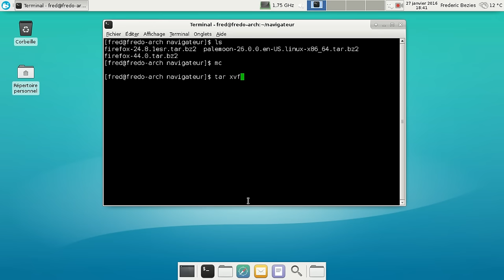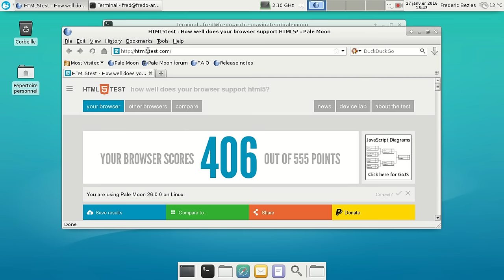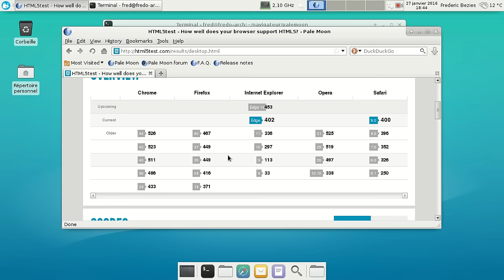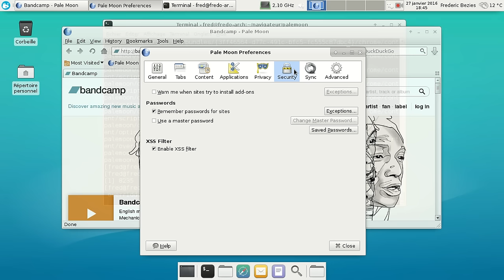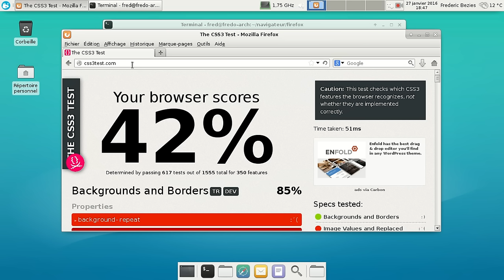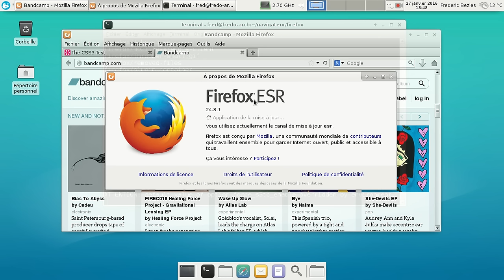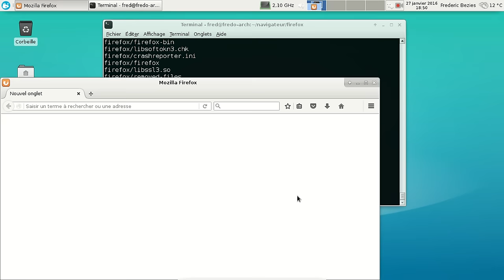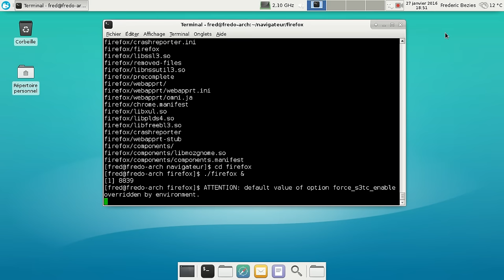PaleMoon 26 en action.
Comparaison de PaleMoon 26 (fork de Mozilla Firefox 24.x), Mozilla Firefox 24.8.1ESR et Mozilla Firefox 44.0 sur les tests html5test et css3test.

Le support HTML Audio est inexistant dans ce navigateur. Seul Flash permet de contourner le problème.